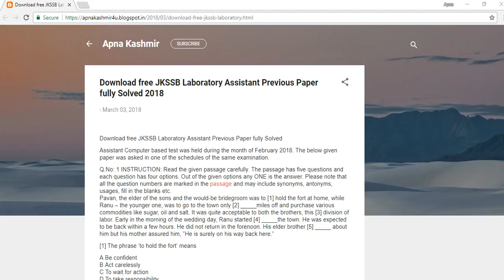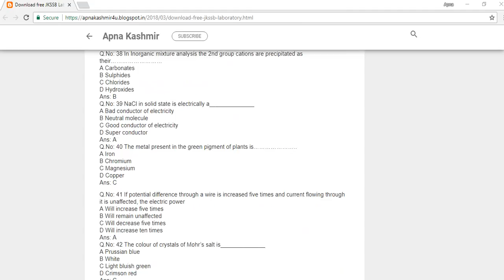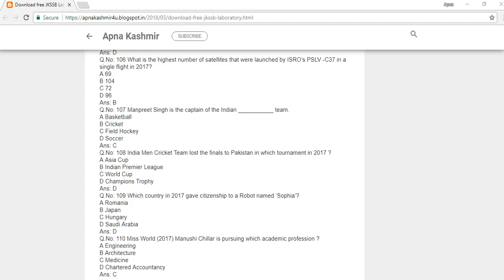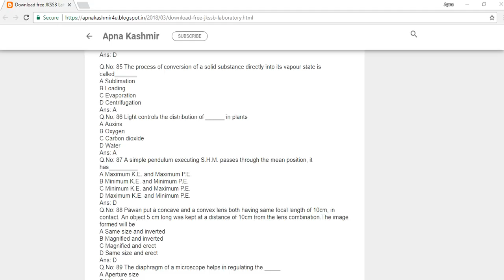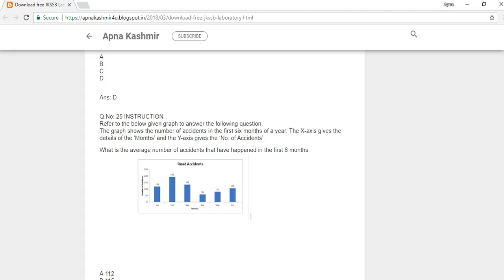JKSSB Laboratory Assistant Previous Paper fully Solved 2018